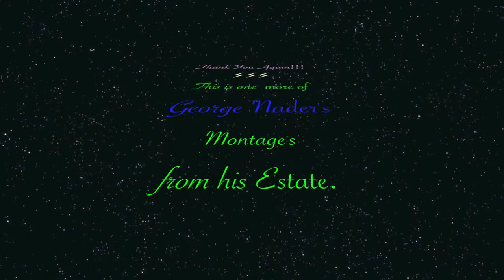GEORGE NADER - U2 "IN GODS COUNTRY & TRIP THROUGH YOUR WIRE" MONTAGE # 6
SEE NEVER BEFORE PHOTOS OF GEORGE NADER FROM HIS ESTATE.  ALSO SEE HIM WITH OTHER STARS, CHILDHOOD PHOTOS, PASADENA PLAYHOUSE SHOTS AND MORE!
PHOTOGRAPHS COURTESY OF:
ROCK-HUDSON-ESTATE-COLLECTION.COM